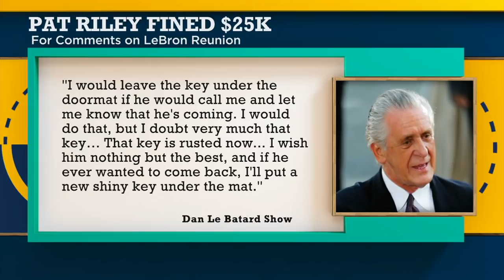Dwyane Wade and Chris Bosh react to Pat Riley’s comments on LeBron James | The Jump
Dwyane Wade and Chris Bosh join Rachel Nichols on The Jump to react to Pat Riley getting fined $25,000 by the NBA for saying he’d leave a “key under the doormat” if LeBron James ever wanted to return to the Miami Heat. They also look back to (4:03) free agency in 2010 when they were pursued by the Chicago Bulls.